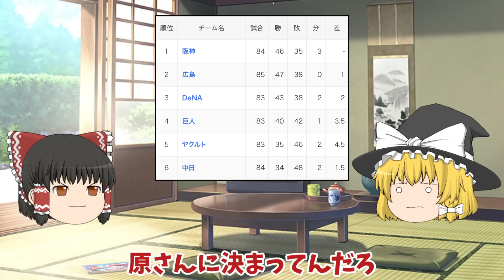分かるよ、その気持ち。【プロスピA】#246【ゆっくり実況】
今年のセレクションも終了！

無課金巨人純正でやってます！やらせてもらってます！(今のところ)

※BGM・効果音使わせもらってます。感謝

※画像使わせてもらってます。感謝